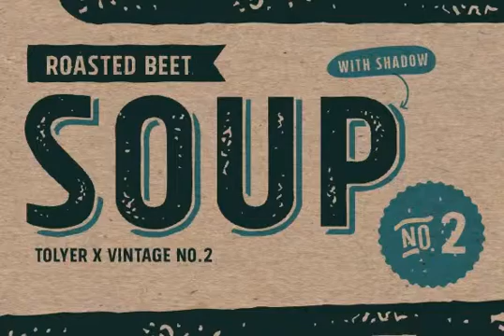Tolyer Font Download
Download Tolyer Font

Tolyer is a clean and distressed sans-serif font family, designed by Chatnarong Jingsuphatada.